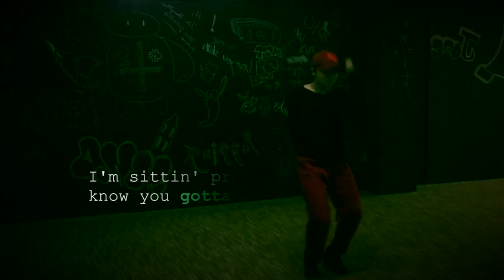work from home ,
This video is about work from home ,